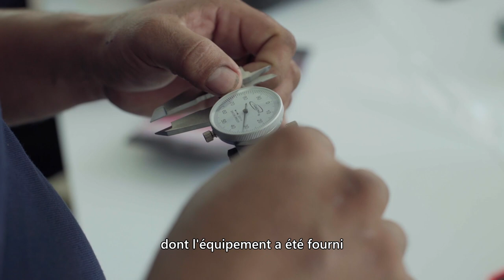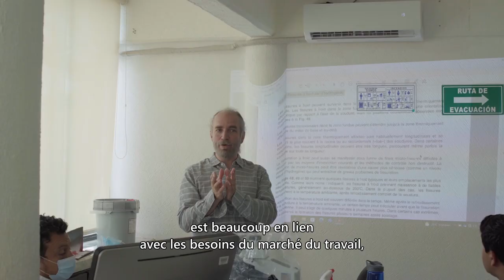B05 Leadership, gestion du changement et développement d’un centre de recherche appliquée